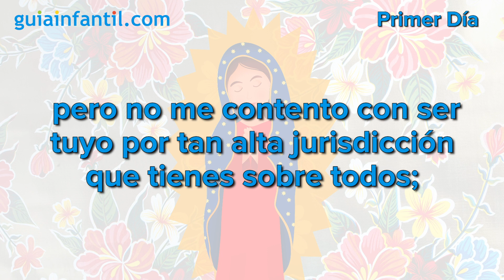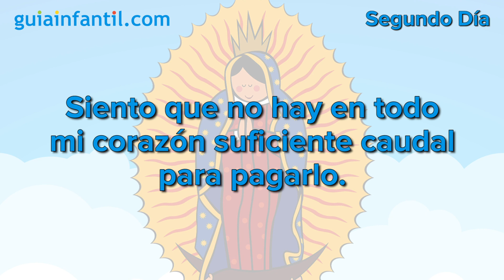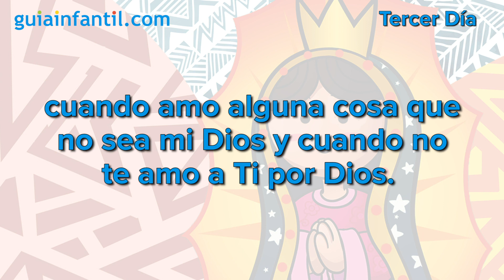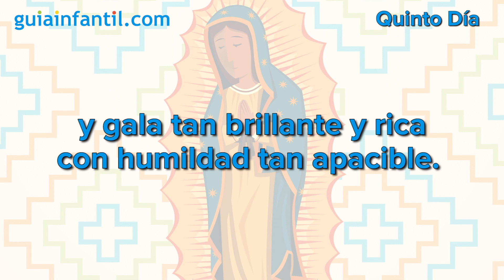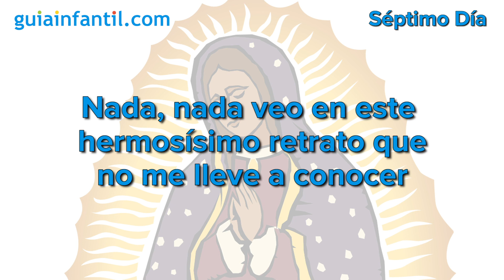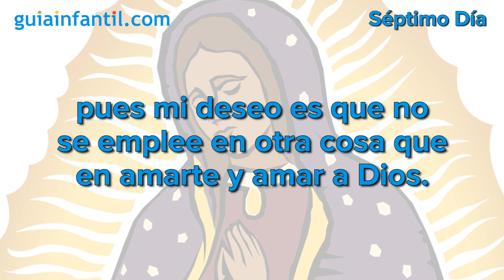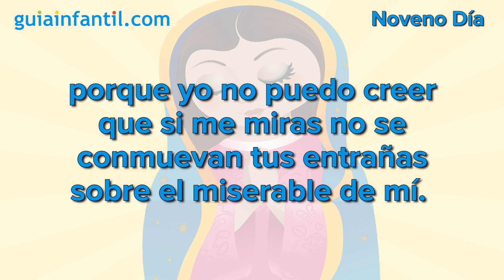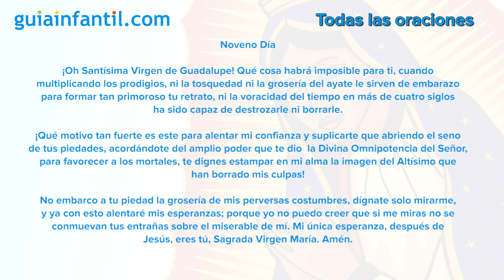Novena para la Virgen de Guadalupe | Oraciones para rezar con los niños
Una novena a la Virgen de Guadalupe es uno de los mejores regalos que podemos hacerle a lo largo de todo el año. Por eso compartimos con vosotros las nueve oraciones para rezar con los niños en la fiesta de Nuestra Señora de Guadalupe. Además, podéis encontrar al final del vídeo las oraciones completas para guardarlas. 😇

¿Cómo se reza la novena de la Virgen De Guadalupe? No hay necesidad de esperar una fecha específica para comenzar una novena. Sin embargo, la tradición propone rezar una novena antes de la festividad de un santo o de una gran festividad cristiana. En este caso, la novena comienza 8 días antes, es decir el 3 de diciembre, de modo que el último día caiga en la fecha de la festividad, el 12 de diciembre.

- Novena para la Virgen de Guadalupe. Rezar con los niños (00:01)
- Primer Día (00:18)
- Segundo Día (01:44)
- Tercer Día (02:59)
- Cuarto Día (04:10)
- Quinto Día (05:32)
- Sexto Día (06:39)
- Séptimo Día (07:54)
- Octavo Día (09:09)
- Noveno Día (10:10)
- Todas las oraciones (11:29)

En el siguiente enlace podrás leer la bella historia de la Virgen de Guadalupe:

En Guiainfantil.com te contamos el cuento de la Patrona de México para los niños: